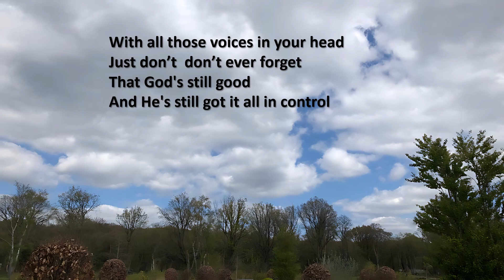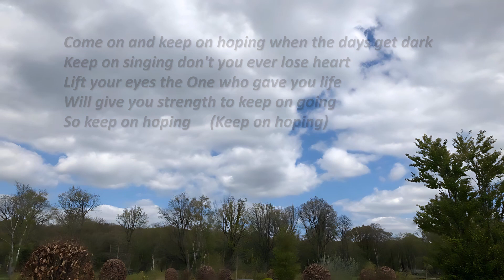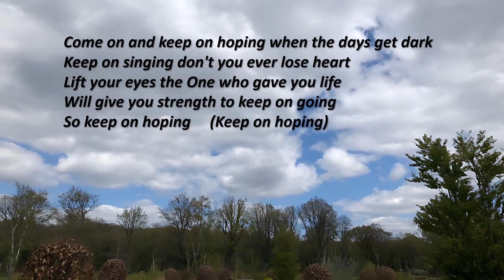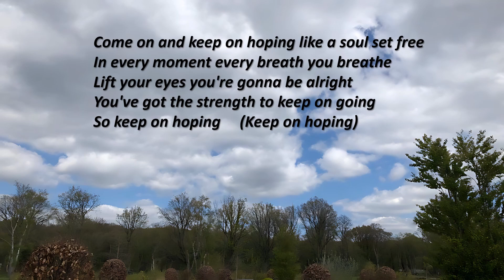Keep on hoping - Riley Clemmons